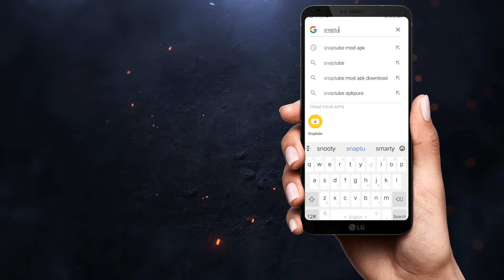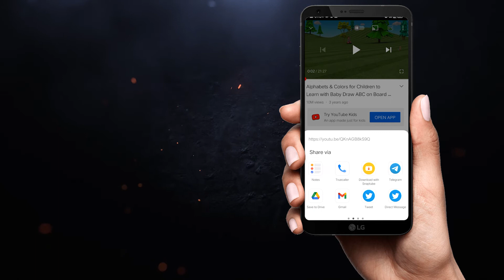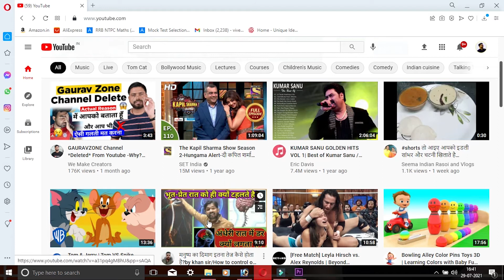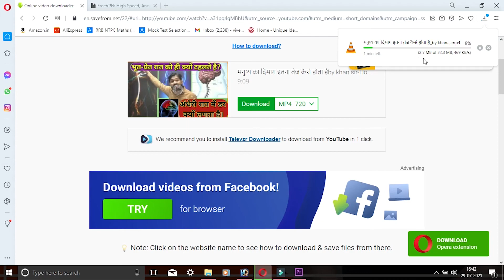How To Download YouTube Videos On Android Or iOS or Laptop Without App? 2021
How To Download YouTube Videos? | Android Or iOS | Phone Gallery | Without App | New Method 2021

Hi Everyone, in this video we will teach you how You can Download any Youtube video on android or ios devices without any application or Downloader.

To Download Youtube Videos To Phone Gallery On Android Or iOS Devices By following these steps.

1. Open Youtube Application On Android Or iOS Devices.
2. Click on the search bar type the tittle of the video that you want to download Click on go.
3. Now the search result will appear click on the video that you want to Download from the search results.
4. The Youtube video will Start playing under the video tittle you will see download option click on it.
5. Now you have select the location either phone internal storage or Sd Card.
7. Now select the video resulotion 1080 pixels or 720 pixels.
8. Click on download button.
9. Your Youtube video will be downloaded to  your phone Gallery.
10. Now you can play The downloaded YouTube Video at any time Without internet.
 11. To Locate your Youtube Downloaded Video You have to click on library then click on Downloads.

Namaskaar Dosto , Aaj Ki Is Video Par Maine Aapko Laptop Par YouTube Video Kaise Save Or Download Kar Sakte Hai In Future Helpful Kam Par Use Karneke liye Uske Bare Bataya Hai. I Hope Ki Aapko Ye Video Passand Aayegi Thank you so much...

Queries Solved :-
save youtube video in laptop